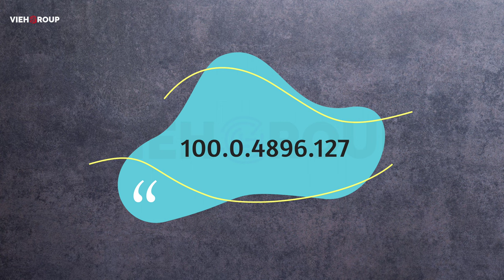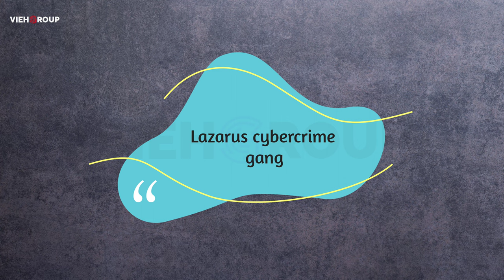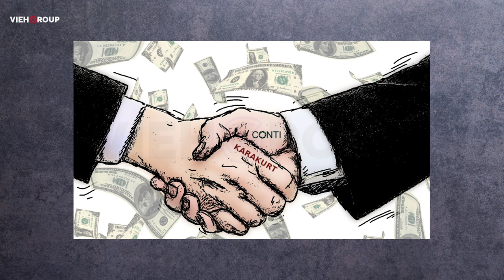Hack Talks #94 | Google chrome update, New infostealer, North korean hackers, Conti ransomware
today our news is related to:

- Google Chrome New update
- New infostealer found
- Korean hackers new spying team
- Conti ransomware update

News source:

- Security Affairs
- The Register
- Bleeping Computers